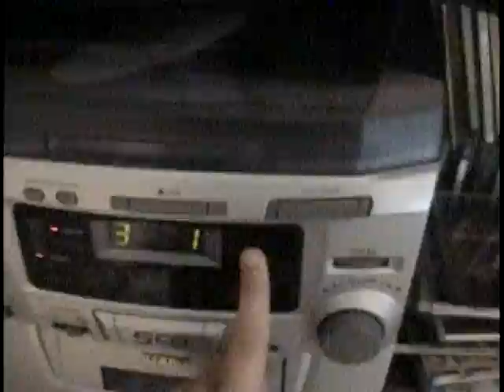Kaml Cart Racing 2006 00001 untitled 0001